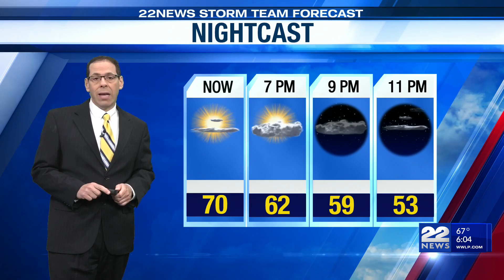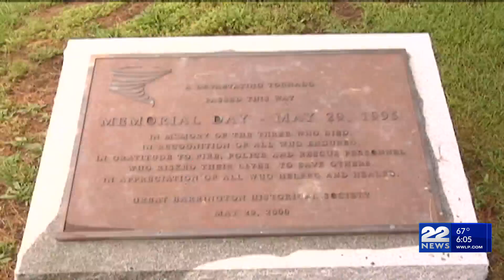Tornadoes in Massachusetts are more common than you may think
This weekend marks the 13th anniversary of the the June 1st Tornado.